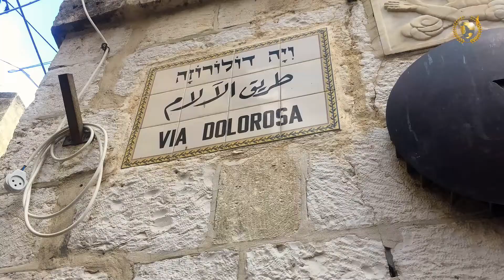Welcome from Israel! // LoveUnlimited Ministries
Welcome to the official YouTube channel of LoveUnlimited Ministries. Here is our personal welcome and invitation from the beautiful city of Jerusalem, Israel.